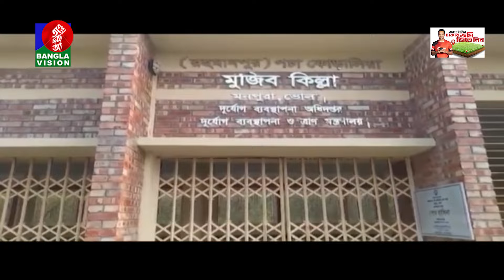বেলা ১২টার বাংলাভিশন সংবাদ | Bangla News | 11 May 2024 | 12:00 PM | BanglaVision News